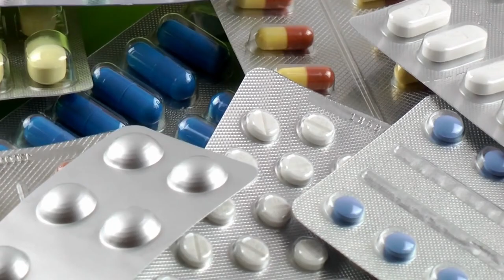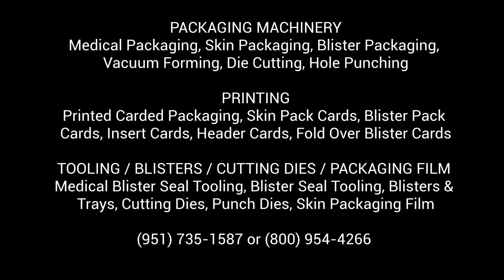HANNAN® / MED PACK® MEDICAL BLISTER TRAY SEALING MACHINERY, FOR HEALTH AND BEAUTY PACKAGING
MED PACK® Your Source For Medical and Retail Health and Beauty Product
Blister Tray Sealing Packaging Machinery, Blister Card Printing, Custom Packaging Blisters, Custom Blister Sealing Tooling, Packaging Printing, Pill Blister Packaging, Dose Blister Packaging, DIY Blister Seal Packaging, Vitamin Pill Packaging Machine and Printed Cards, Supplement Pill Packaging Machine and Printed Cards

The revolutionary New MED PACK® MB6X9, MB9X12 Table Top Medical Packaging Blister Tray Sealing Machine and The Medical 511MS 12X18 and 511MS 18X24 have been engineered for reliability, high productivity, and efficient sustainable use of space and energy that will slash the cost and complexity of your medical health and beauty product packaging production!

The New MB6X9 and MB9X12 Blister Tray Sealing Machines are ready to go to work right out of the box. Just plug it in connect it to your air and start packaging your health and beauty product/s...from one piece prototypes to as many as 500,000 pieces per year or more!

This machine is small enough to fit on a desktop, quite enough for the office/lab and does the job of machines costing thousands of dollars more.

Instant tooling changeover with this machine is ideally suited for short or long run production. With the balanced heat platen, automatic thermostat, and self-aligning pressure system your assured the proper sealing of materials every time.
The 511MS 12X18 and 511MS 18X24  Blister Tray Sealing Machine  has been designed for reliability, high productivity, and efficient sustainable use of space and energy. This machine has everything needed to produce the highest quality package at the fastest possible rate, for a variety of products and packaging applications. The 511 is designed with a unique independent two station shuttle system to withstand rugged, continuous production use with a minimum of maintenance and operator skill saving your company time and money.

MED PACK® can also manufacture your custom medical blister/tray seal tooling for your next packaging project. With the highest quality standards you will have a low cost blister/tray sealing system that will grow with your needs.

The MED PACK® Medical Packaging System is an absolute break-through from the professional innovators at Hannan Products Corporation.

Packaging Made Easy / Packaging Made in America

How To Blister Package Medical Products?